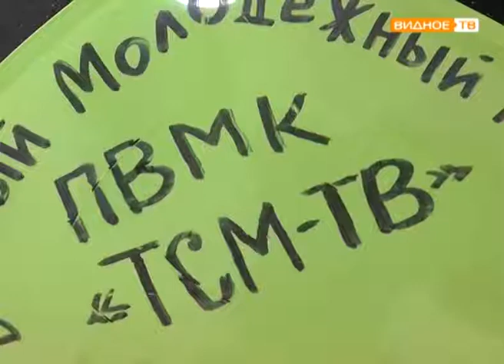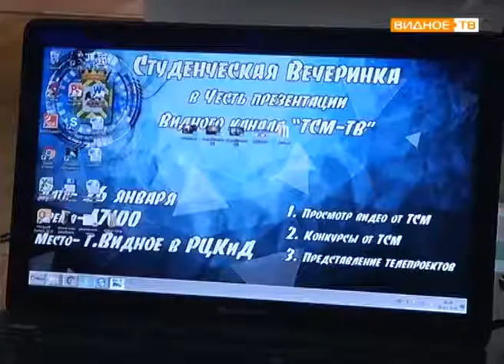"Студенческая вечеринка" - празднование Дня студента в Ленинском районе